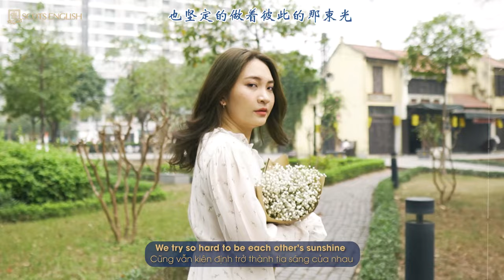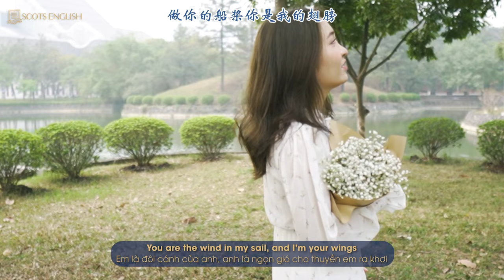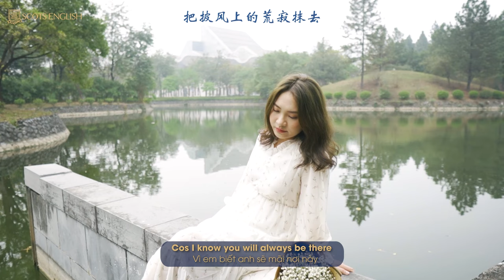Là Anh - Mộng Nhiên - ENGLISH COVER | Scots English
Là anh của Phạm Lịch bản Việt thì Scots là bản ANHHHH!!!

© Bản quyền thuộc về Scots English ☞ Vui lòng không up lại
© Copyright by Scots English ☞ Do not Reup